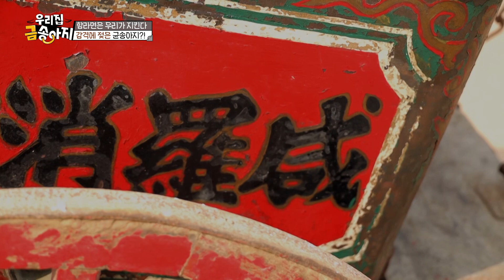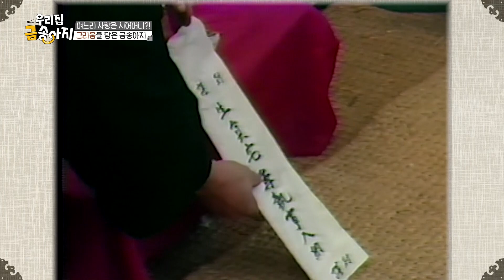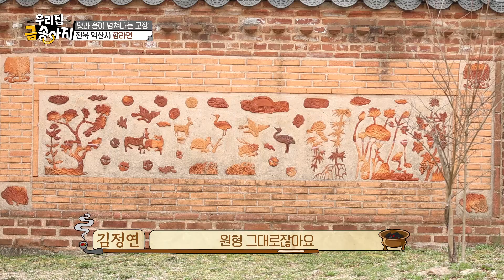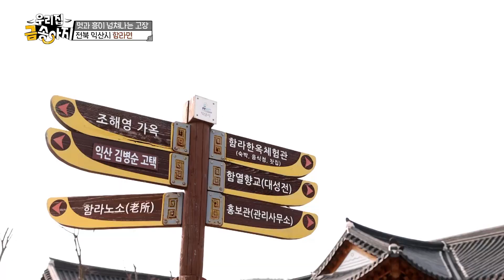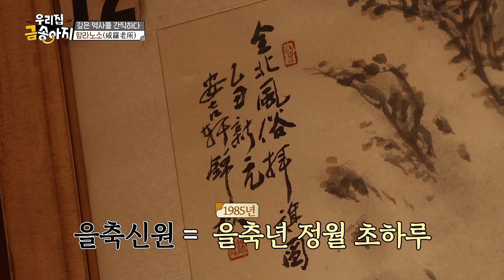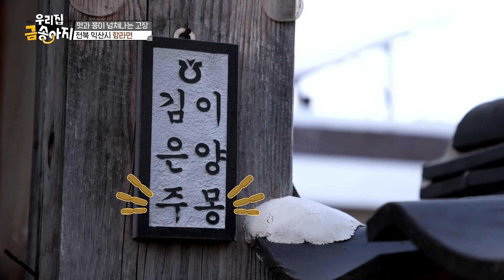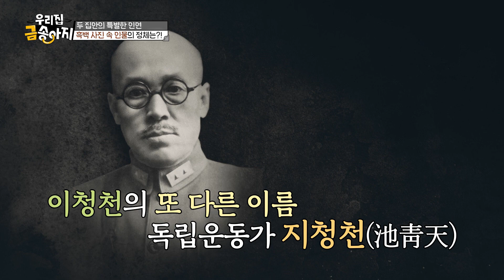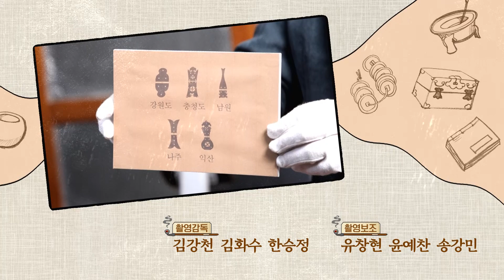익산시 함라면에만 있는 수동식 펌프!💦 이게 소방차라고요?!😲 | 우리집 금송아지 6회 다시보기 | 재미 PLAY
우리집 금송아지🐮
6회 : 익산시 함라면

예부터 인심 좋기로 소문난 삼 부잣집을 중심으로
정겨운 흙돌담길이 마을을 두르고 있는 익산시 함라면.

조선시대에 지어진 가옥과 향교 그리고 노소(오늘날의 경로당)가
오랜 시간 간직하고 있는 옛 이야기,
아버지의 아버지 때부터 쓰던 물건들에 얽힌 추억을 듣고
이곳에서만 맛볼 수 있다는 함라파전 등을 맛보며
익산 함라면에 숨어 있는 금송아지를 찾아본다.